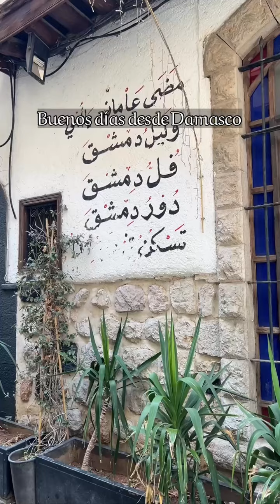La bendición de la paz... Buenos días desde Damasco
SANA en Español es la agencia oficial siria de noticias.

SANA en Español es la agencia oficial siria de Noticias. Fue creada el 24 de junio de 1965, y nuestro servicio en Español cubre la actualidad de Siria y el mundo.